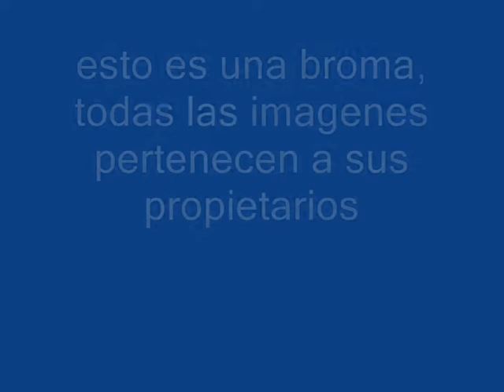LAS LECCIONES DE VIKTORASEKAS 1 COMO SER UN GRAN OTAKU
CADA MES UNA LECCION, ESTA ES LA DE OCTUBRE